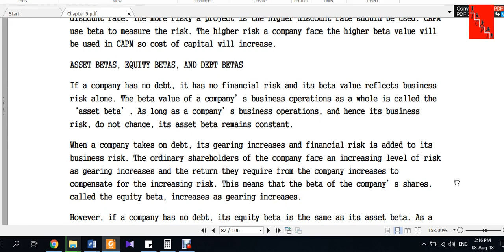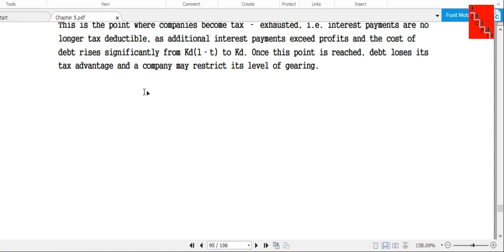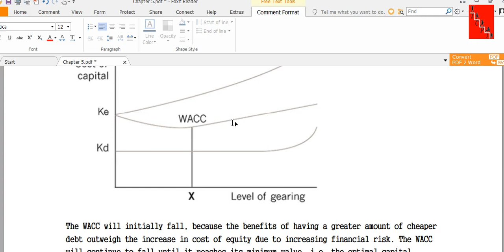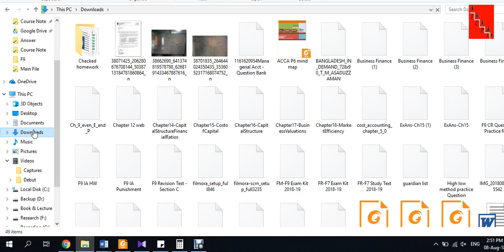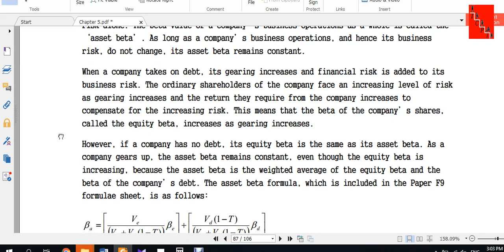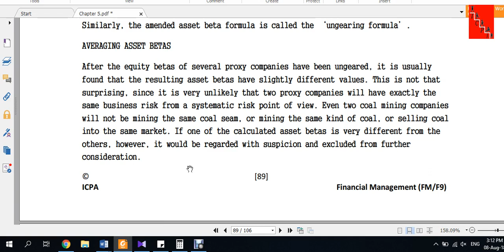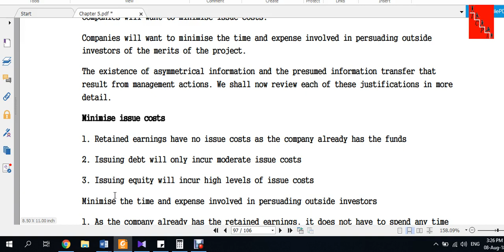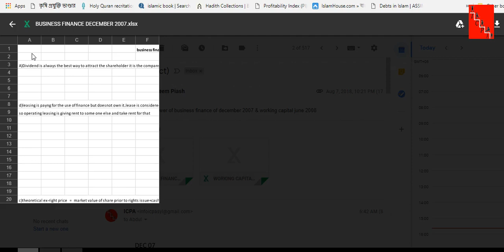F9 Class 37